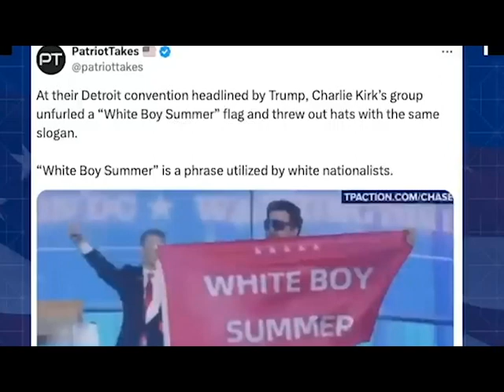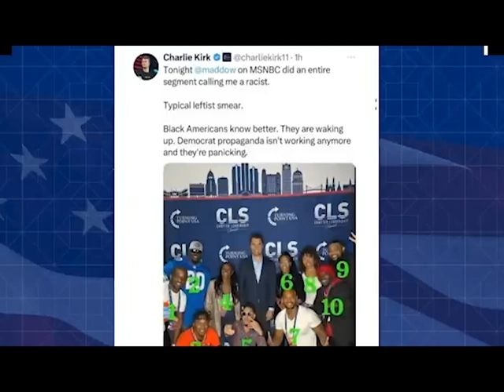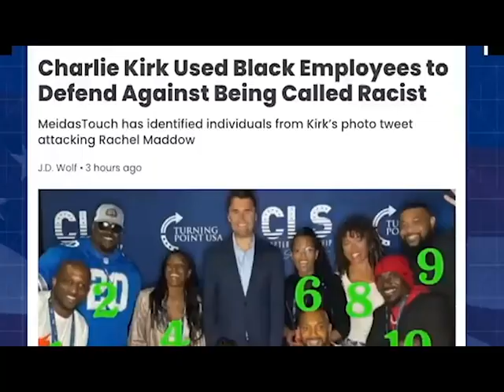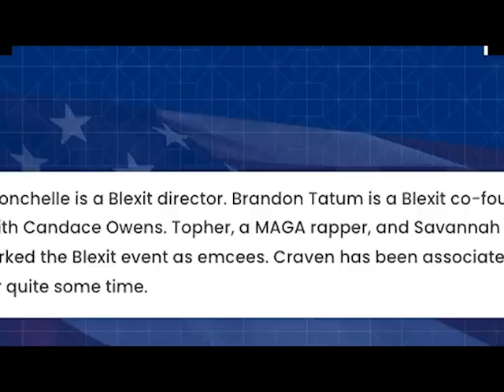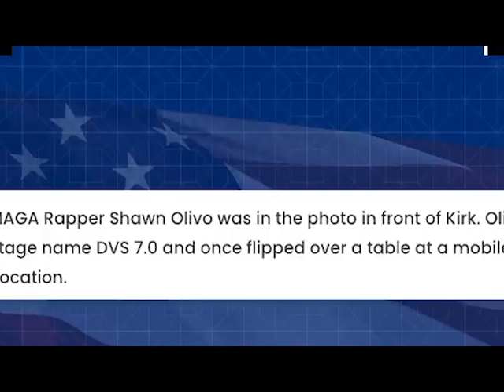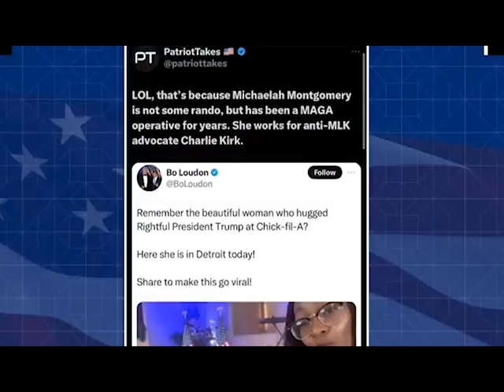Trump CAUGHT in NEW STUNT with Top Surrogate EMPLOYEES